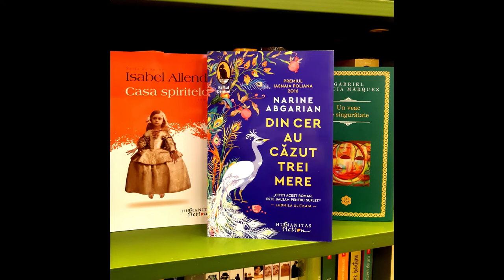#3 Din cer au căzut trei mere de Narine Abgarian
În acest episod din Arca lui Zoe vorbim despre Din cer au căzut trei mere de Narine Abgarian, roman publicat în 2015 în rusă și tradus în 2021 în limba română la editura Humanitas. Discuția atinge multe puncte, de la realismul magic și asemănarea cu clasici ai acestui gen, precum Un veac de singurătate și Casa spiritelor, la viața oamenilor în situații dificile, precum foametea sau războiul.